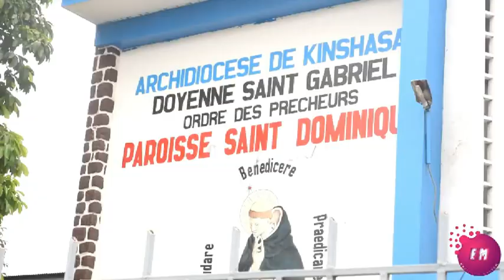Derby moni image presente la 80 ieme Anniversaire